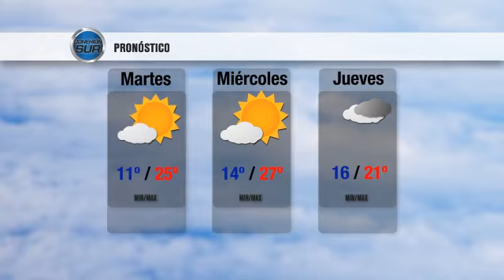CONEXIÓN SUR 06/10/14 Programa Nº40 Bloque #3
Todo el análisis del superclásico como solo Ezequiel Martino lo puede hacer. Además te contamos como fue el primer triunfo de los Pumas en el Rugby Champìonship y la entrega de subsidios para atletas amateur zonales.